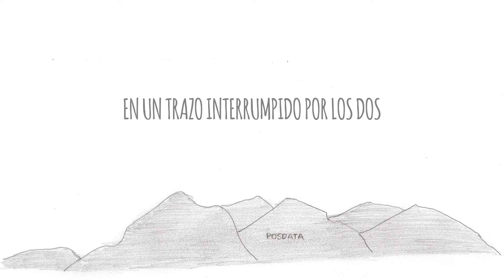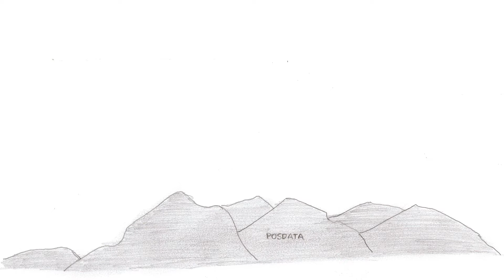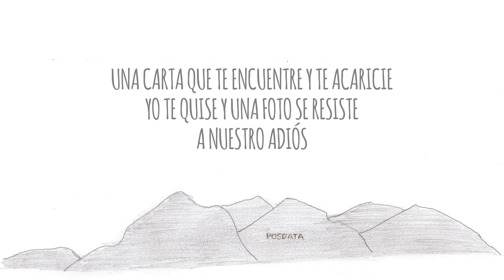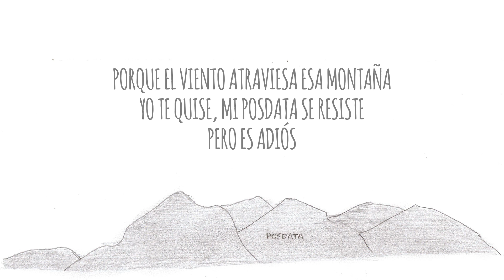Posdata K - Alejandro Sicardi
Llegará a tu correo
Disco + Karaokes + Gráfica + Cancionero con acordes

Posdata
Bolero
Álbum: Solo
Año: 2022

Alejandro Sicardi

Intérprete
Alejandro Sicardi
Voces, guitarra nylon y secuencias

Producción, grabación y arreglos
Alejandro Sicardi

Mezcla
Alejandro Sicardi y Víctor Silione
Estudio Reloj de Arena

Master
Omar Duarte
Estudio Espejo de agua

Arte: Alejandro Sicardi